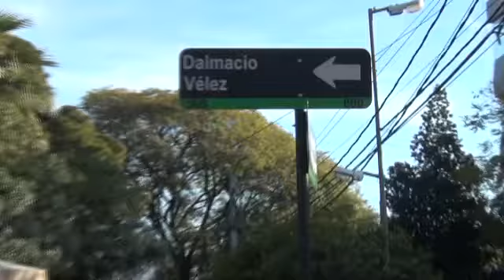NOTIRIOAJTV: PROTESTA DE PADRES DE LA ESC. TELECHEA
PADRES PROTESTARON POR LAS MALAS CONDICIONES DE LOS SANITARIOS QUE NO TIENEN AGUA